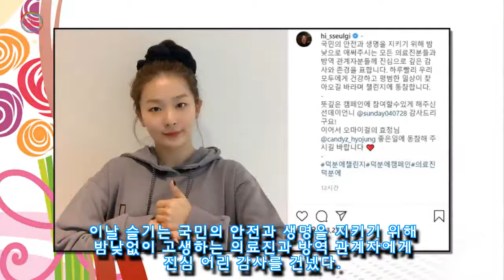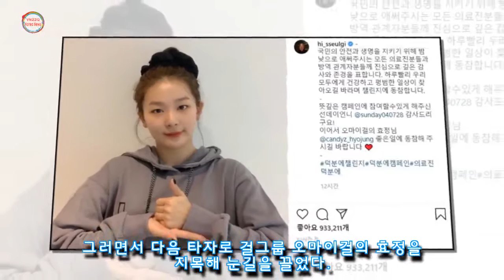올림머리로 '덕분에 챌린지' 참여해 '청순미' 돋는 미모 선보인 레드벨벳 슬기